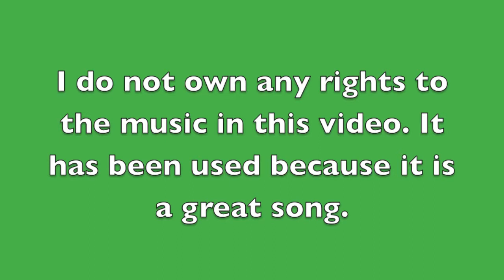Washingtonia Robusta Palm seedlings Update 3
This is a short update video on the young Washingtonia Robusta palm seedlings. They are 6 months old now and i shall be transplanting them into separate pots soon. Please do not give me any grief on my music choice, i intend no copyright violations, i just love the song and it is apropriate to the video.